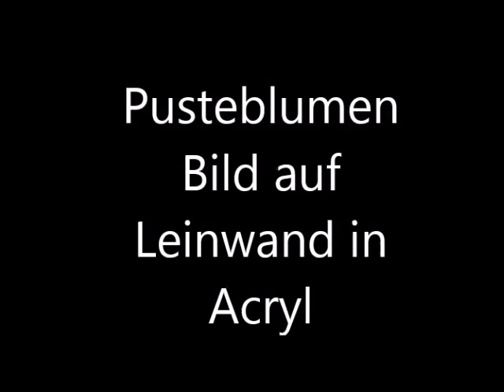Pusteblumen - Bild auf Leinwand in Acryl